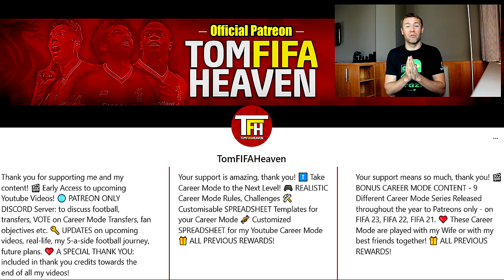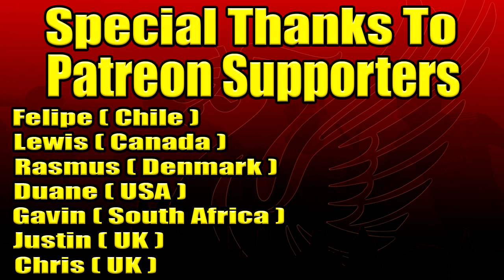VAR Rules Changed After Scandal Of Tottenham-Liverpool I Brighton vs Liverpool Preview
►VAR Rules Changed After Scandal

I upload daily FC 24 videos + real-life football videos too!

You will find these on my channel:
FC 24 Career Modes